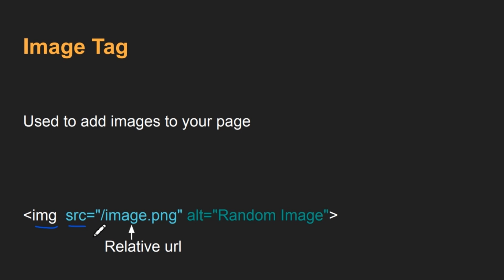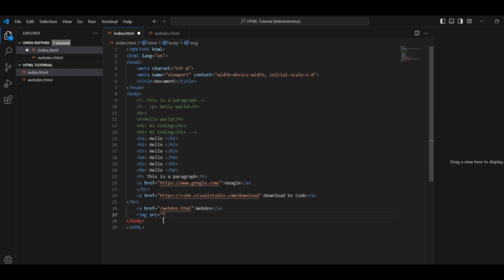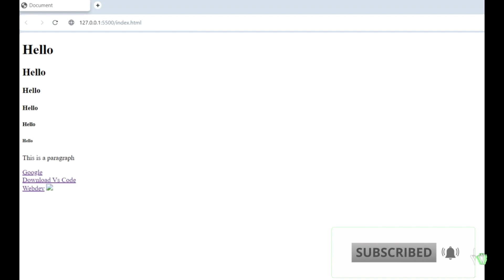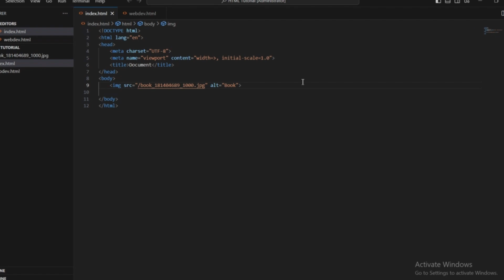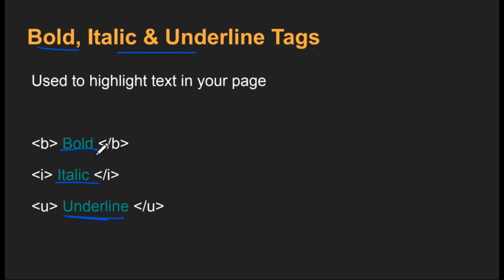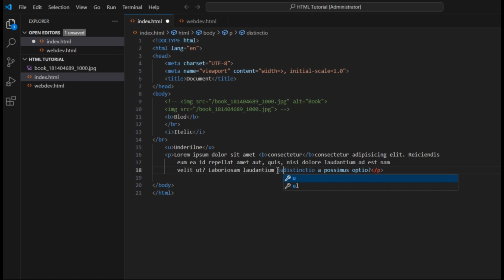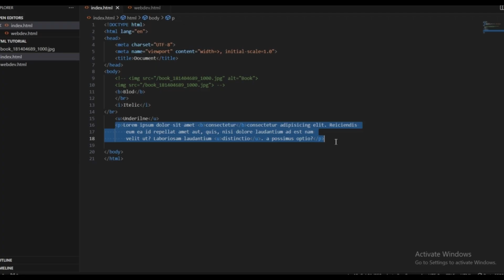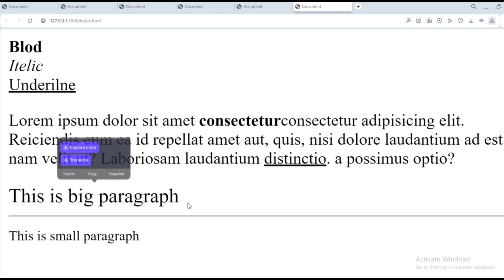HTML Tutorial: IMG Tag in HTML, Bold, Italic And Underline Tags| Web Development Tutorials #6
Learn how to use the IMG tag in HTML and the Bold, Italic, and Underline tags in this web development tutorial. Perfect for beginners!